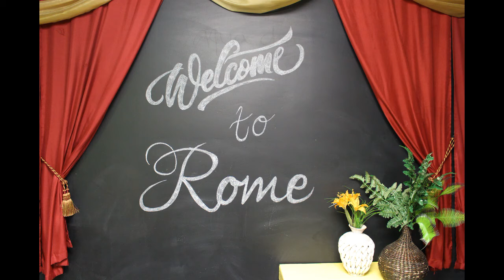VBS 2017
County Line Baptist Church of Bullard VBS 2017